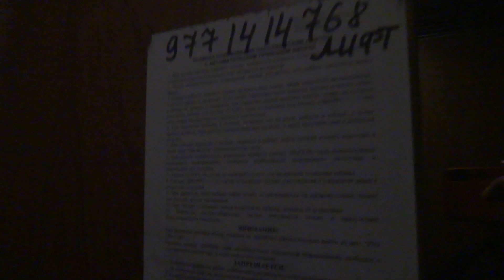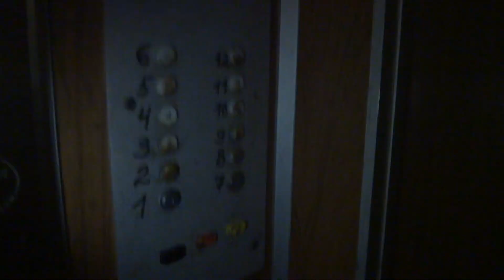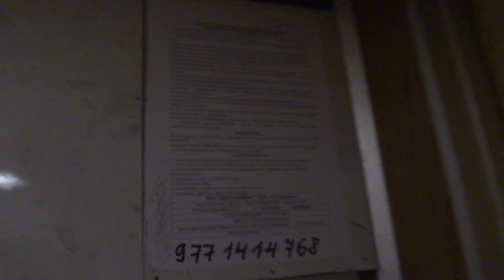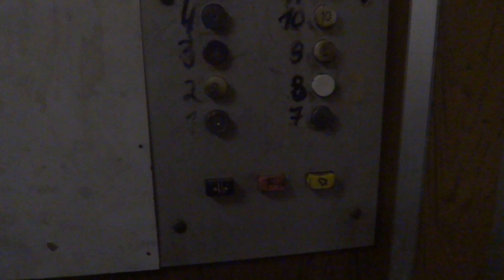Грузопассажирский, пассажирский лифт (г. Лобня), V=1 м-с, г-п 320, 500 кг (32)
Чехова 6, 1 подъезд
Ссылка на остальные подъезды в этом доме: